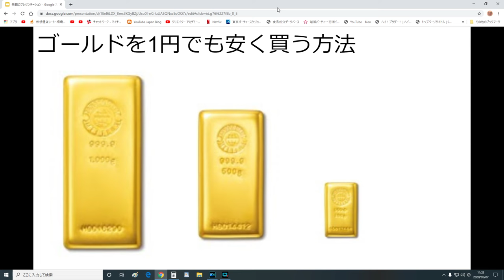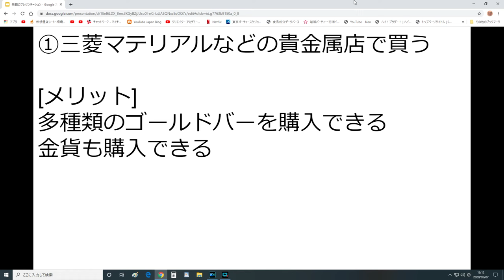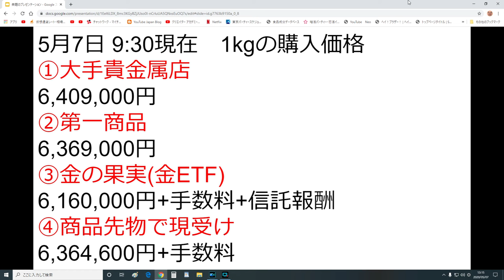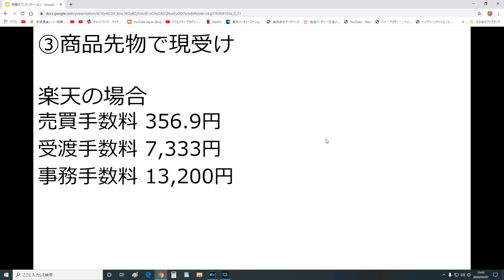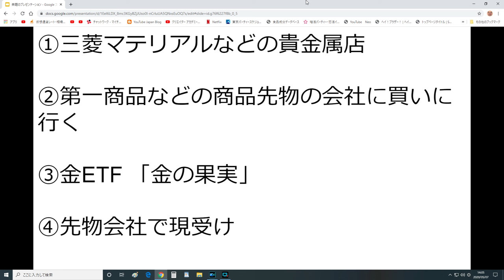ゴールド(金)を1円でも安く買う方法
ゴールドを買う手段は複数あります。どの方法が一番安く買えるのか解説します